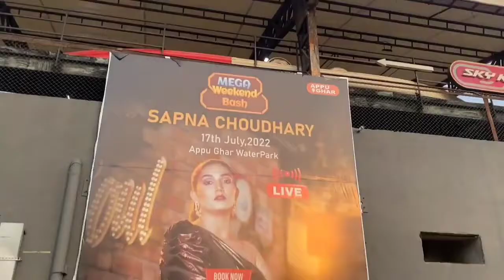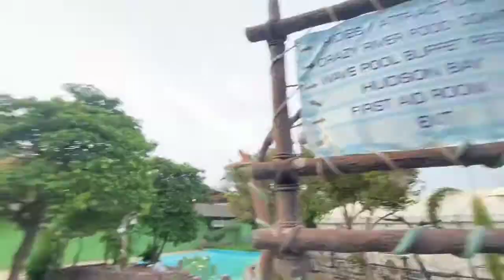Sapna Choudhary Live Performance in Appu Ghar Water Park | part-2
Sapna Choudhary Live Performance in Appu Ghar Water Park | part-2| @Sapna Choudhary Sapna Choudhary Live performance at AppuGhar Gurgaon Enjoy mega Weekend bash with Sapna Choudhary live performance at AppuGhar on 17 July 2022 Today. Catch her live.
✅Sapna choudhary live Appu Ghar gurgaon water park l
✅Live performance at AppuGhar Gurgaon ✅Sapna Choudhary Live performance at AppuGhar
✅Sapna Choudhary Live performance ✅Sapna Choudhary Live
✅17th July
✅appughar
✅ appugharwaterpark#sapnachoudhry
✅appughargurgaon
✅ appughardelhincr
✅gurgoanlife
✅ gurgaondiaries
✅waterpark
✅ thebestwaterpark
✅ minivacation
✅weekendplans
✅latestindelhi
✅ trendingdestination
✅unlimitedfun ✅weareheretospreadsmiles
✅ joy
✅happy
✅friendsdayout
✅schoolpicnic
✅skyfall
✅tallestrideinindia
✅Shankaracharya
✅apurva
✅CHAHARMUSICPRODUCTION 17thJuly ✅SapnaChoudharyLiveperformanceatAppuGhar Gurgaon
✅MegaWeekendBash
✅AppuGhar
✅GurgaonWaterPark
✅On17thJuly ✅SapnaChaudharyLiveperformanceatAppuGharGurgaon ✅AppuGharGurgaonWaterPark
 ✅17thJuly ✅SapnachoudharyliveperformanceatAppuGhargurgaon l ✅sapnachoudhary ✅appughargurgaon ✅CHAHARMUSICPRODUCTION ✅17July2022SapnaChaudharyliveatAppuGharGurgaon ✅AppuGharGurgaonWaterPark ✅entrykulwinderbilaliveshowAppuGhargurgaonwaterpark
✅CHAHARMUSICPRODUCTION